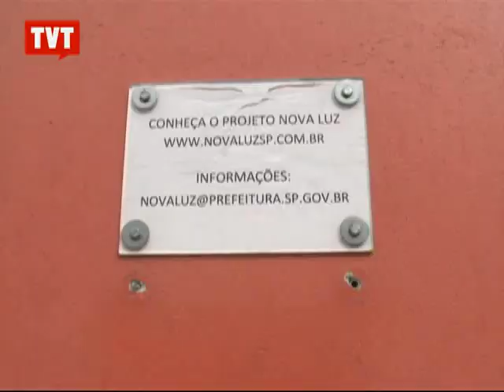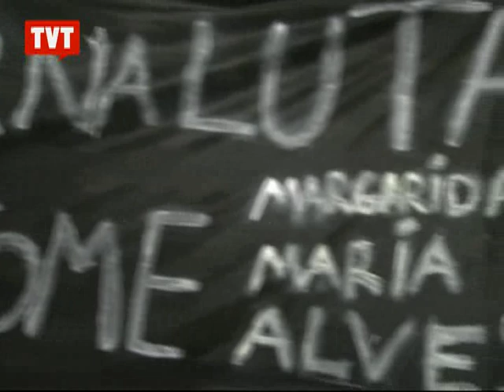Ato pela defesa da Ocupação Margarida Maria Alves reúne 150 pessoas em SP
Os manifestantes pedem direito à moradia e políticas públicas de habitação popular. Secretário de Habitação do prefeito Fernando Haddad se comprometeu a receber uma comissão de moradores nesta quinta-feira.